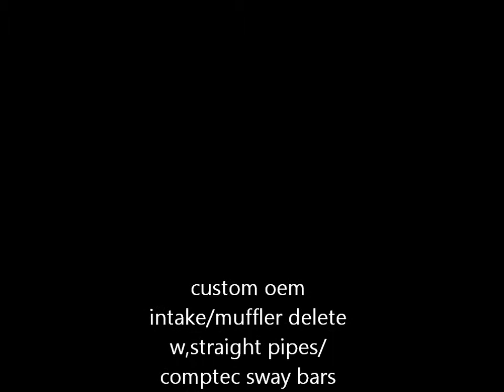Honda v6 type s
2002 cl type s